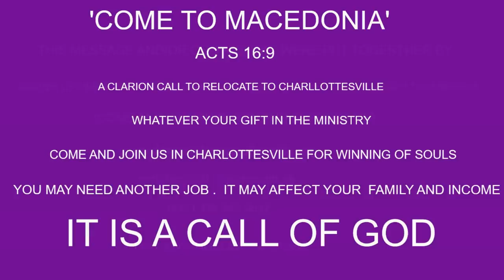PRACTICAL HOLINESS BY PAS W F KUMUYI